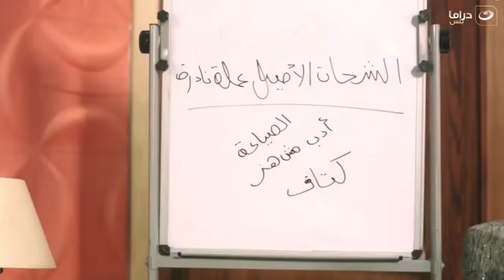😂😂يوميات زوجة مفروسة | انجي بتتعلم أصول وفن الشحاتة والتسول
مسلسل يوميات زوجة مفروسة
مسلسل كوميدي إجتماعي تدور أحداثه في حلقات منفصلة متصلة حول صحفية تعمل بنفس الجريدة التى يعمل بها زوجها، وينشأ بينهما صراع فكري بسبب مواقفهما الحياتية المختلفة والاختلافات بين طبيعة الرجل وطبيعة المرأة. يوضح المسلسل شكل العلاقة بين الزوجين فى حياتهما الخاصة وفى حياتهما العملية، كاشفًا في السياق العديد من السلوكيات الخاصة بالرجل الشرقى.
المسلسل بطولة: داليا البحيري، خالد سرحان، رجاء الجداوي، سمير غانم، مروة عبد المنعم، محمد أبو داوود، ومن تأليف : أماني ضرغام، ومن إخراج : أحمد نور.